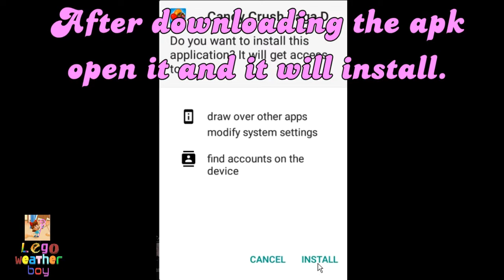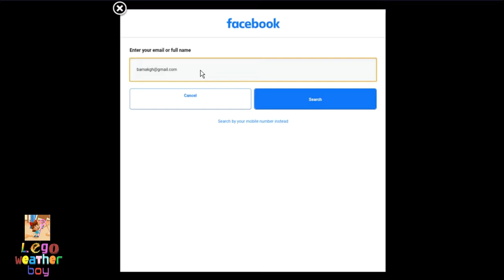How to play Dreamworld in 2022 - Candy Crush Saga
Timestamps:
Coming Up...: 0:00
Intro 0:15
Gameplay: 0:29
Tutorial: 1:08
Connect to Facebook!: 1:51
Ending Gameplay: 2:41
Outro: 3:25

My Computer Specs:
8.00 GB (7.88 GB usable) of RAM
1366x768 60hz touchscreen monitor. I have higher herz options but if it is above 60 HZ my screen goes black D: 😨